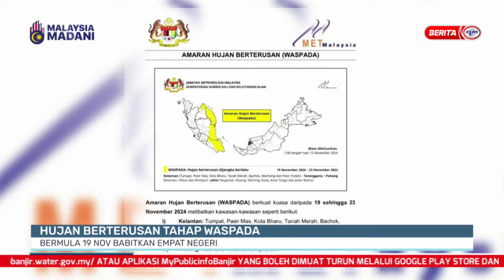15 NOVEMBER 2024 - BERITA SEMASA 4 PM